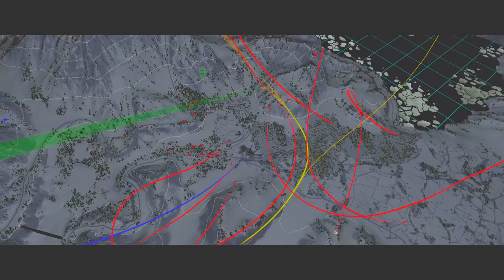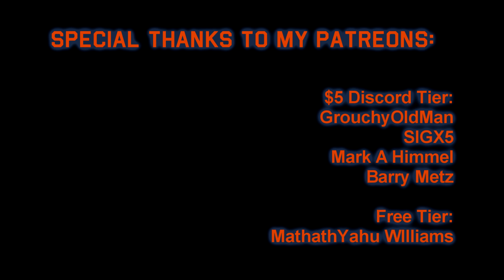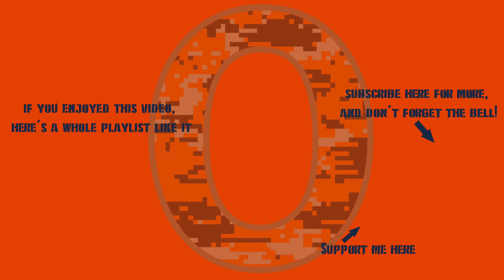War Thunder First 10: Type 99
155 mm ka-bu-mo

0:00 Intro
0:33 Hangar Look / Modifications / X-Ray View / Camouflages
4:52 Battle #1
6:21 Battle #2 (2 kills)
11:23 Battle #3 (2 kills)
15:57 Battle #4 (3 kills)
23:33 Battle #5 (1 kill)
28:42 Battle #6
31:52 Battle #7 (7 kills, 1 cap)
41:50 Battle #8
43:40 Battle #9 (1 assist)
47:58 Battle #10 (2 kills)
51:46 Final Thoughts
53:38 Final Stat Line
53:42 Special Thanks To My Patreons!
53:51 Thanks For Watching!!!